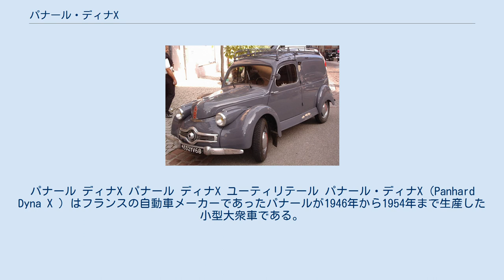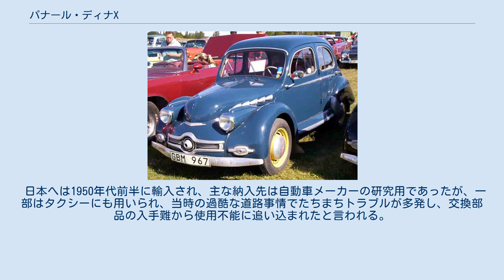パナール・ディナX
パナール ディナX パナール ディナX ユーティリテール パナール・ディナX（Panhard Dyna X ）はフランスの自動車メーカーであったパナールが1946年から1954年まで生産した小型大衆車である。
 かつてはフランスを代表する4大自動車メーカーとして保守的な大型車を生産していたパナールは、第二次世界大戦後の社会の変化に対応すべく、小型大衆車生産に転進した。
その第一作がディナXである。
 ルノーやシトロエンのような大メーカーの大衆車よりはワンクラス上を狙った、極めて個性的な設計の乗用車で、前輪駆動(FWD)乗用車設計のパイオニアとして知られるジャン＝アルベール・グレゴワール（Jean-Albert Grégoire ）の設計になる、アルミ系軽合金ALPAX製のプラットフォーム型セミモノコックに、後に高級車ファセル・ヴェガを生産するファセル・メタロン製造のアルミボディを組み合わせ、600-850ccの空冷水平対向エンジンを搭載。
 ディナXのエンジンやシャシーはDBなどのスポーツカー・レーシングカーのベースとなった。
 日本へは1950年代前半に輸入され、主な納入先は自動車メーカーの研究用であったが、一部はタクシーにも用いられ、当時の過酷な道路事情でたちまちトラブルが多発し、交換部品の入手難から使用不能に追い込まれたと言われる。